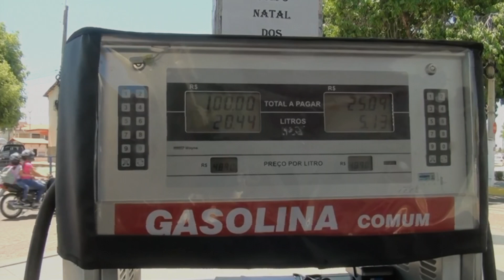Preço da carne sofre aumento de 8,09% no mês de novembro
O preço da carne disparou 8,09% em novembro e puxou a inflação para cima. O produto teve o maior impacto individual na inflação oficial, medida pelo IPCA, o Índice de Preços ao Consumidor Amplo, que acelerou a 0,51% em novembro. Esse foi o maior valor da inflação em novembro desde 2015. Essa alta registrada no preço da carne é um valor médio para o país. Os preços variam por região e de acordo com o corte.
Em Iguatu, no Centro-sul cearense, não é só o preço da carne que está pesando no bolso do consumidor, o da gasolina também está mexendo no orçamento de quem usa o combustível.
Matéria exibida em 06 de dezembro de 2019 no programa Diário na TV.